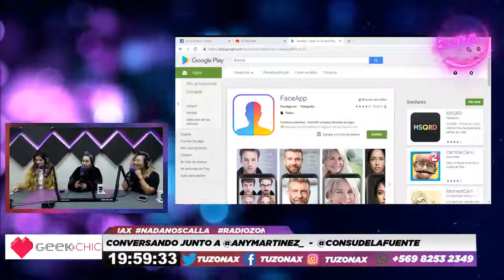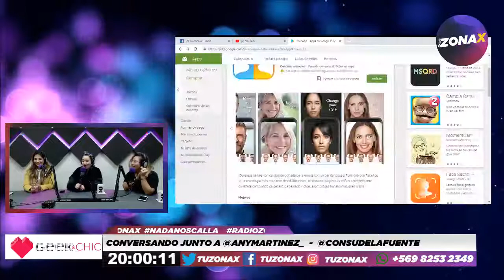GEEK&CHIC - CONSU DE LA FUENTE & ANY MARTINEZ (NUTRICION Y BELLEZA) - RadioZonaX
Hablando sobre nutrición, buenos hábitos y belleza.